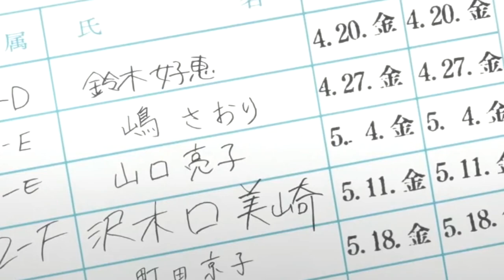When A Girl Loves Guy Who Doesn't Care - Anime Love Story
When a Girl Loves a Guy Who Doesn't Care~ Best Fantasy Romance
Anime: Hyouka

Hey guys! I,m  Wttv Anime , a professional AMV maker and a gamer
Hope My Videos Make Your Day Better
MY Channel VIDEO WAS MADE FOR Only ENTERTAINMENT PURPOSE.